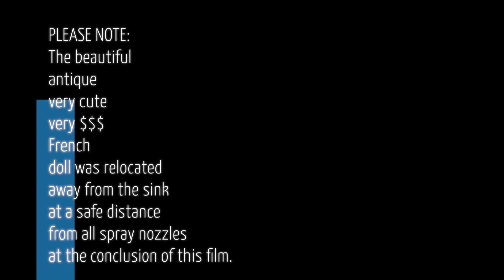There Was An Accident.....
60 Piece Christmas Paper Packs
Available NOW
-50 pages of vintage Christmas story book pages,
- Christmas craft paper pages
- watercolor paper panels stamped with Tim Holtz Christmas stamps (4x5 in. or larger)
- watercolor paper panels sprayed with Distress Mica-Stains and Dylusions Shimmer Sprays (4x5 in. or larger)
- Textured paper pieces (white, metallic shine, white, etc.)
- a handmade glass Christmas bead dangle on a bulb pin
-10 pieces of Christmas ephemera